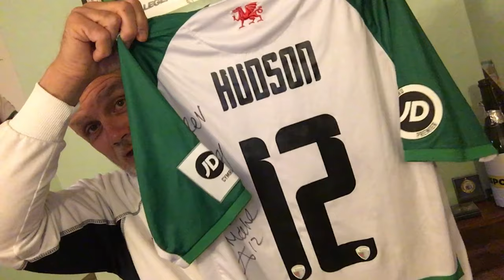Anything 4 you mate - Blaine Hudson signed shirt added to the collection